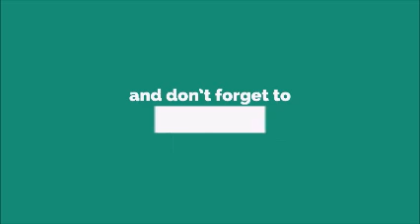Deadpool iPhone Remix Ringtone